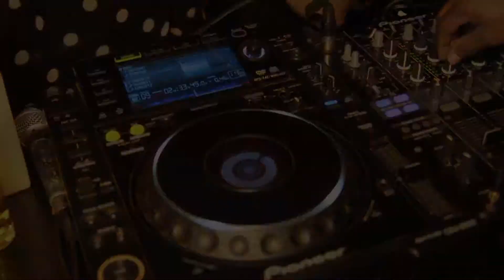buddha latin passion friday